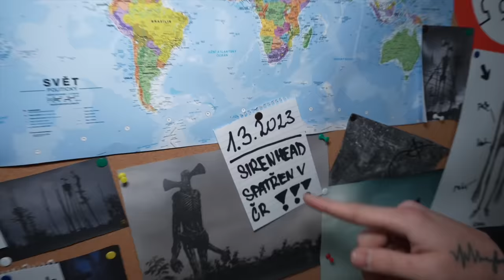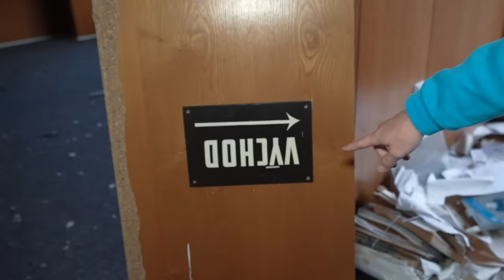SIRENHEAD V REÁLNÉM ŽIVOTĚ !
Sleduj mě na ostatních sítích, nebo ti sním sušenku! 😱

Díky za zhlédnutí a všechny lajky! Odebírej a klikni na zvoneček pro další šílené videa!